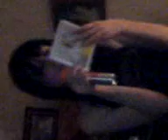stacey louise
this is crap as the phone i was using to record is shit sorry :(